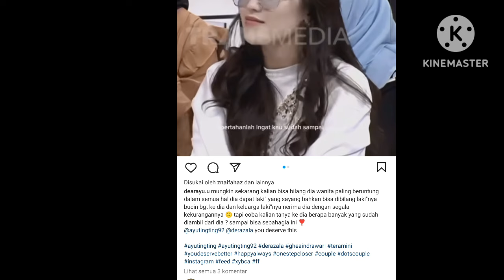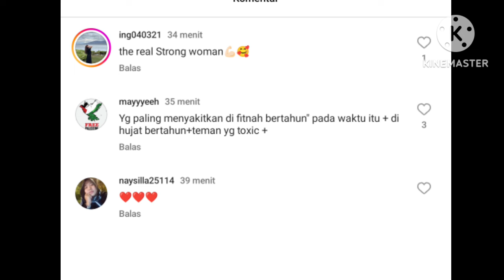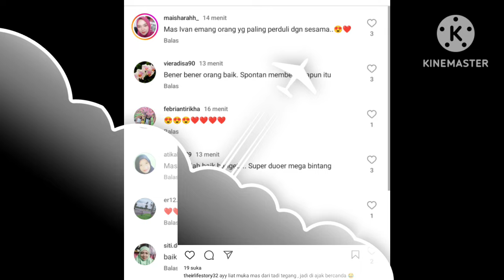4 KABAR TERBARU DARI AYUTT. IVAN GUNAWAN & MAS DANA. COBA SIMAK INI ADA YANG SPESIAL